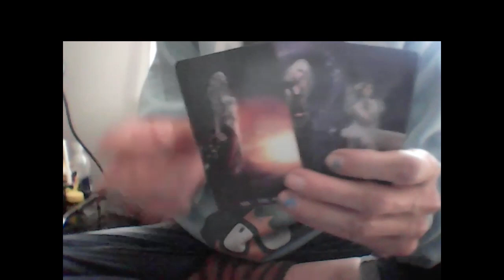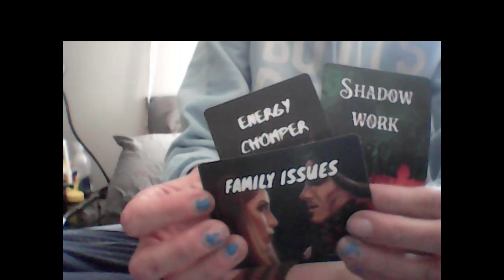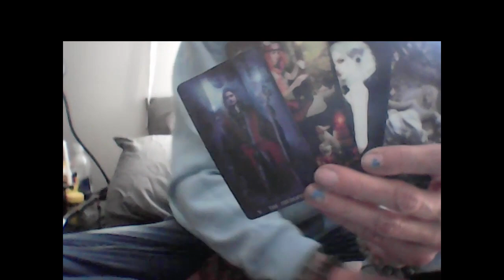SCORPIO: Knives In the Back